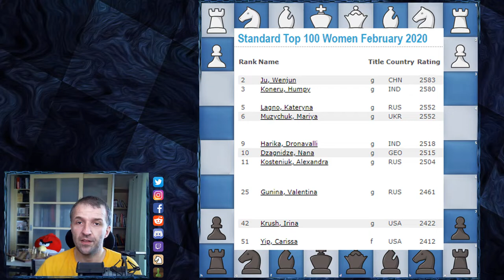Cairns Cup Bloodbath, Lost Chance and Epic Drama | Lagno vs Ju Wenjun | Cairns Cup 2020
Cairns Cup 2020 got crazy. Bloodbath in 5th round. All the games were decisive. In the most exciting encounter actual World Chess Champion Ju Wenjun grabbed poisoned pawn and got into huge troubles but in critical moment Kataryna Lagno couldn't find the winning continuation. Our chess games analyzed are typical for the future best chess channel, so if you are looking for chess videos for intermediate players, feel free to subscribe to not miss any valuable content.

After defending World Champion Title Ju Wenjun chess activity is still on high level. After e4 she answered with c5, so we can learn how to play Sicilian Defense. But believe me or not, Chinese experience player picked poisoned pawn and got into huge troubles. It's one of remarkable chess games 2020, where you can learn how to improve chess skills and not get distracted by "extra pawn"

Mordimer Chess is great source of chess videos for beginners, in this case you can learn how to play against Sicilian Defense. Knowing your openings is great strategy and it's always good to learn chess from games of chess masters.

Thank you Saint Louis Chess Club for organizing such great tournament. Women chess Cairns Cup is becoming really remarkable event. And of course Mordimer Chess is proud to create chess games analyzed from tournament content. As you know we aspire to become the best youtube chess channel and we are gonna provide more videos of chess 2020 events.

Kateryna Lagno vs Ju Wenjun, Cairns Cup 2020
Sicilian Defense: Old Sicilian [B30]
1. e4 c5 2. Nf3 Nc6 3. c3 d5 4. exd5 Qxd5 5. d4 Bg4 6. Be2
cxd4 7. cxd4 e6 8. Nc3 Bb4 9. O-O Qa5 10. Be3 Bxc3 11. bxc3
Qxc3 12. d5 exd5 13. Qxd5 Nge7 14. Qb5 O-O 15. Qxb7 Rfb8
16. Qa6 Rb2 17. Rac1 Qf6 18. Rfe1 h6 19. a3 Rab8 20. h3 Bc8
21. Qc4 Be6 22. Qc5 Bxh3 23. gxh3 Rxe2 24. Rxe2 Qxf3 25. Rec2
Qxh3 26. Qd6 Rd8 27. Qg3 Qe6 28. Rc5 Nd4 29. Bxd4 Rxd4 30. Re5
Qd7 31. Qf3 Ng6 32. Re3 Rg4+ 33. Kf1 Qb5+ 34. Ke1 Rg1+ 35. Kd2
Qb2+ 36. Rc2 Qd4+ 37. Rd3 Qa1 38. Re3 Rf1 39. Re8+ Kh7 40. Re4
f6 41. Qf5 Rg1 42. Re3 Rd1+ 43. Ke2 Rd5 0-1

0:07 Introduction of Kateryna Lagno vs Ju Wenjun
2:17 The chess game begins here

BTC: 3PS4MzhvGxf1UMy9Jy6oKyDfmq6RLTHy2M
ETH: 0x8B6f7C1eE5D683fEF0F58d37aB855244fED966Df
LTC: MBqUjZteEa4c6ANi7HGM538btTxii41T1r